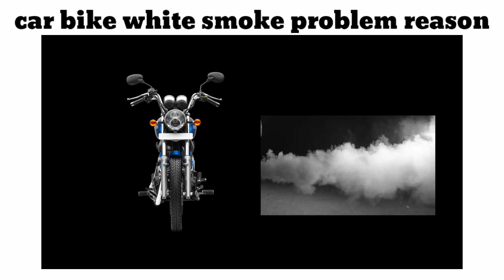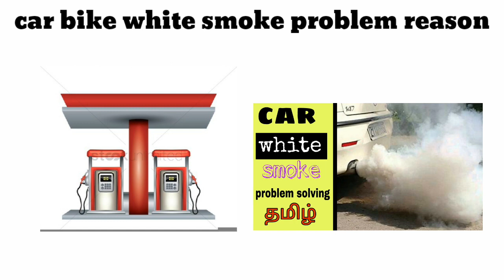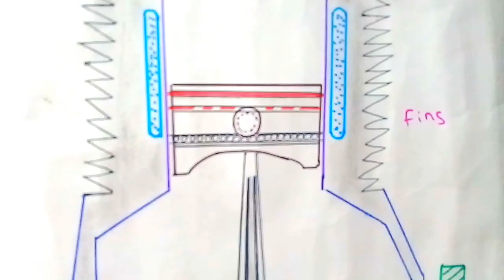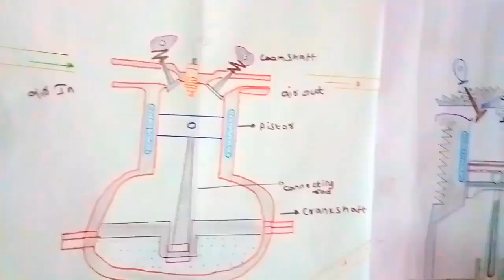car bike white smoke problem solving in tamil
Smoke from a petrol car

Petrol cars usually have next to no visible smoke from the tailpipe. So if a petrol car is emitting smoke, then there is a problem with the car.

White Smoke

Some wispy white smoke may not actually be smoke with a petrol car. It could be water vapour on a cold start, which is actually a sign of a healthy engine. But if you get strong exhaust smell and see white smoke in large clouds it could be a problem. White smoke is usually associated with coolant entering the cylinders and getting burnt. This happens if you have a blown gasket in the engine (the thin part that separates the water chamber from the cylinders between the engine block and the head – the top part of the engine) or even a cracked engine block.
Petrol engines quickly became the choice of manufacturers and consumers alike. Despite the rough start, noisy and dirty engine, and the difficult gear shifting, new technologies such as the production line and the advancement of the engine allowed the standard production of the gas automobiles. This is the start, from the invention of the gas automobile in 1876, to the beginning of mass production in the 1890s. Henry Ford’s Model T drove down the price of cars to a more affordable price. At the same time, Charles Kettering invented an electric starter, allowing the car to be more efficient than the mechanical starter.[5] The abundance of fuel propelled gas automobiles to be the highly capable and affordable. The demand of gasoline rose from 3 billion barrels in 1919 to around 15 billion in 1929.[6]

An internal combustion engine is a motor that is powered by the expansion of gas which is created by the combustion of hydrocarbon gases fuels.[7] To elaborate, an internal combustion used the heat of a combustion created by the injected hydrocarbon fuel to create mechanical motion. At the time of the early 1900s, wood alcohol was a popular fuel for French and German automobiles, but as governments imposed large taxes on the production, the price of wood alcohol rose above that of gasoline.[7] Gasoline engines became popular as a result of this, as internal combustion engines were commonly known as gasoline engines. Although gasoline engines became popular, they were not particularly desirable due to the dangers of fuel leaks that may cause explosions. Therefore, many inventors attempted to create a kerosene burning engine as a result. This was not a successful venture applying it for automotive usage. There are many different types of fuels for internal combustion engines. These include diesel, gasoline, and ethanol.